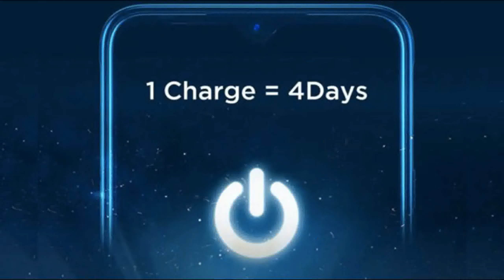Tecno Spark Power 2 Vs Redmi 9 - Speed Test & Overview | Which Phone Should To Buy Under 10,000.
Hii. Friends Aaj ham aapke liye ek or badiya video lekar aaye hai. Aaj ki is video me ham aapko Tecno Spark Power 2 Vs Redmi 9  mobile ko compare karke batayege ki aapko isme se konsa mobile lena chahiye. To friends yadi aap bhi ek badiya mobile lene ke bare me soch rahe hai. To aap is video ko pura or last tak jarur dekhe.

Tecno Spark Power 2

Display
7.0 Inch  FHD
IPS LCD Display
Resolution
1080 x 2400 Pixel

4 GB RAM
128 GB ROM

Camera
Quad Rear Camera
16 + 5 + 2 + 2 MP
Front Camera
16 MP

Processor
2.0 GHz Octa -core
Mediatek Helio G80
Android 10

Battery
18W Fast Charging
Non-removable Li-Po
6000 mAh battery

Redmi 9

Display
6.53 Inch FHD
IPS LCD Display
Resolution
1080 x 2340 Pixel

3/4 GB RAM
32/64 GB ROM

Camera
Quad  Rear Camera
13 + 8 + 5 + 2 MP
Front Camera
8 MP

Processor
2.0 GHz Octa -core
Mediatek Helio G80
Android 10

Battery
18W Fast Charging
Non-removable Li-Po
5020 mAh battery